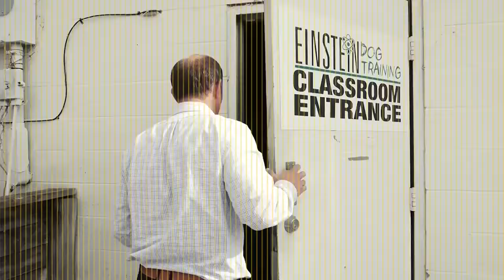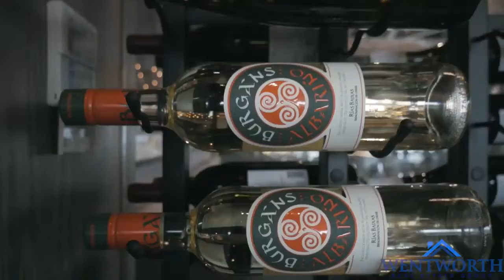Went and Worth It - Andiamo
Andiamo